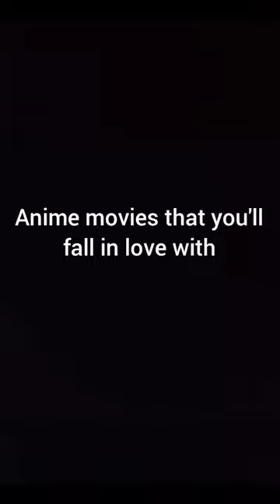Anime movies that you'll fall in love with anime